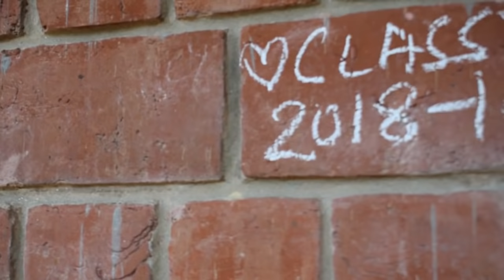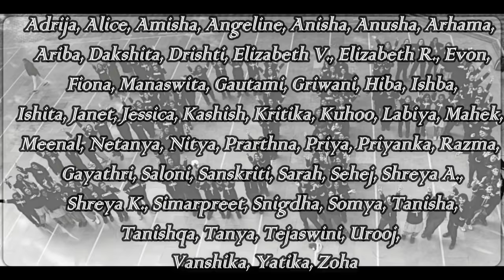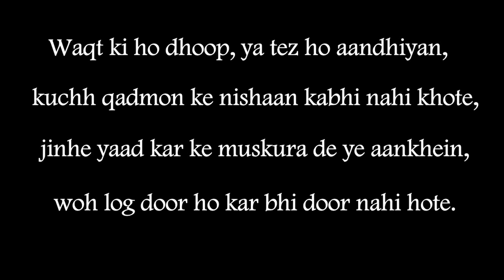CARMEL CONVENT SCHOOL- Graduation Movie, Batch Of 2019